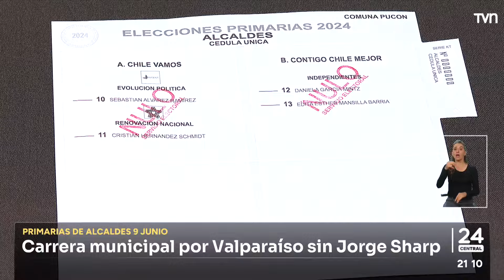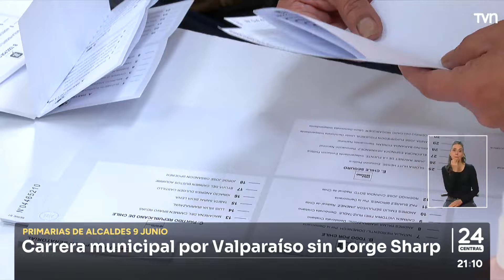Carrera municipal por Valparaíso sin Jorge Sharp | 24 Horas TVN Chile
El 9 de junio se llevarán a cabo elecciones primarias municipales en 60 comunas del país. En Valparaíso, el oficialismo enfrentará el desafío sin el respaldo del actual alcalde Jorge Sharp, quien no buscará la reelección y apoyará a una candidata independiente. Esta decisión marca una separación con el Frente Amplio, crítico de su gestión, y busca consolidar una candidatura única de los partidos de gobierno.